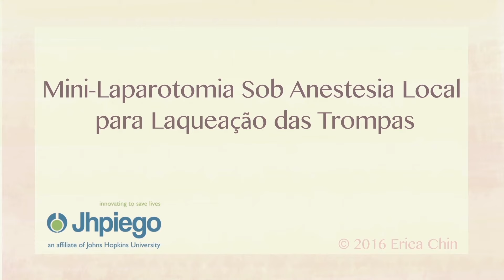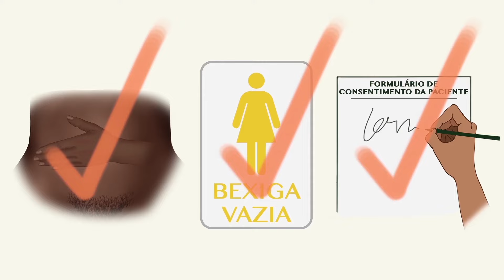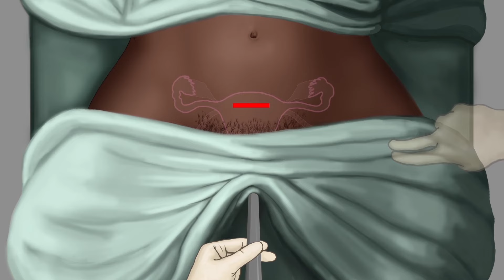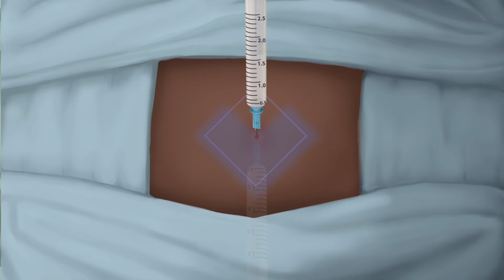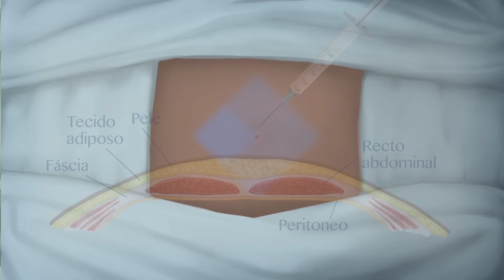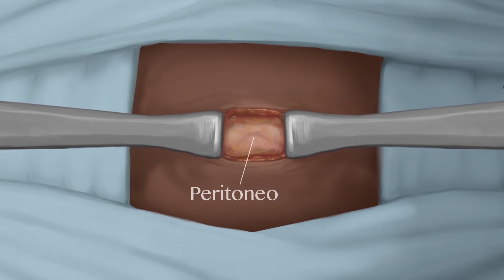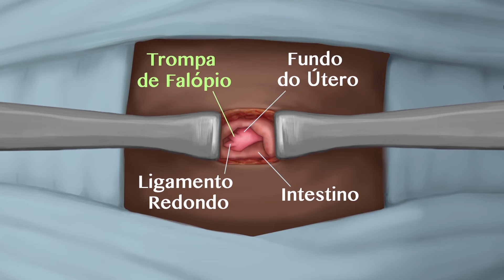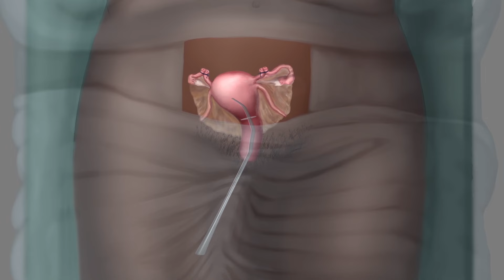Mini-Laparotomia Sob Anestesia Local para Laqueação das Trompas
This animation demonstrates the surgical technique of mini-laparotomy under local anesthesia for tubal ligation. It consists of nine chapters showing the steps of the procedure.